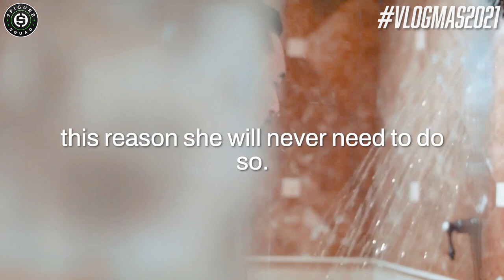YOU MUST IGNORE THIS: The WORST ADVICE for 2022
In this episode I break down the WORST MONEY ADVICE going into 2022 to AVOID! CASH IS NOT TRASH!